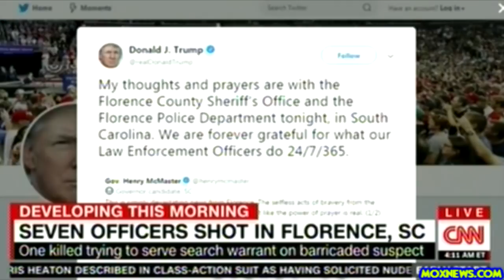Seven Cops Shot Trying To Serve A Search Warrant In Florence South Carolina